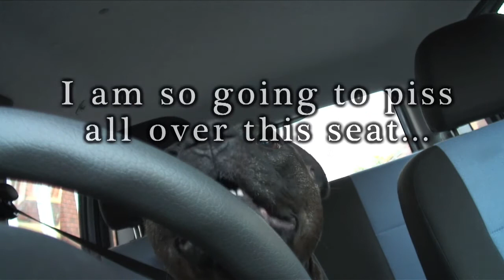Waiting for Tracey EP 12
EPISODE 12: DOG BLOG
Cumbria's most tactless resident, ANDREW ELLIOT, blogs about why he is constantly having to wait in a car whilst his fiance TRACEY procrastinates causing ANDREW to get bored and upset and muse on life's dullest moments.  As the series goes on expect to see a variety of sketches, music videos and hear some of the worst words in the English language. WARNING: it is entirely possible somebody may get offended at some point.  I hope you enjoy.